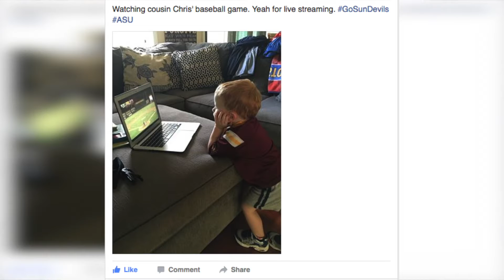Skip's Scoop: Episode Nine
(Originally published on 03/15/2016) We go Bold & Beautiful this week